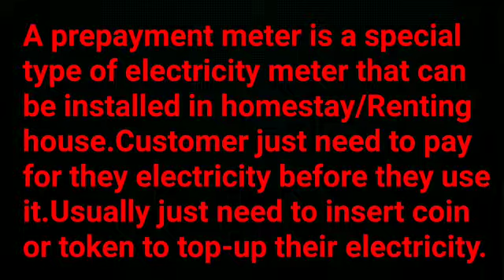PREPAID ELECTRICITY METER - INTRODUCTION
We are one of the leading company in self servcice laundry machine in malaysia which selling coin changer,detergent vending machine,timer box,washing machine,mini vending machine,dosing pump, prepaid electricity meter and etc.